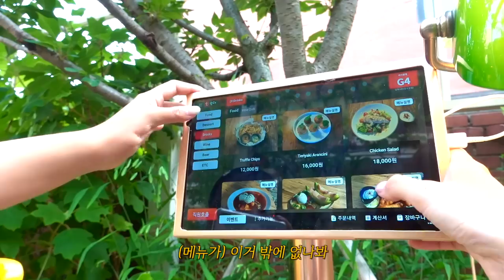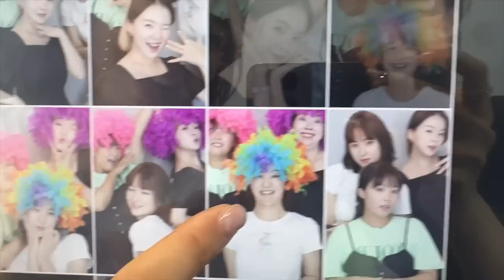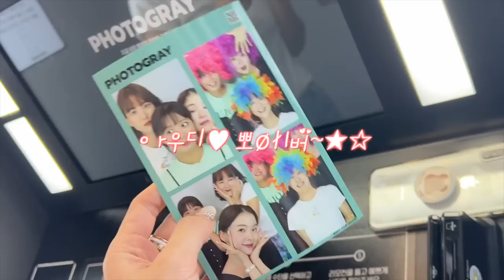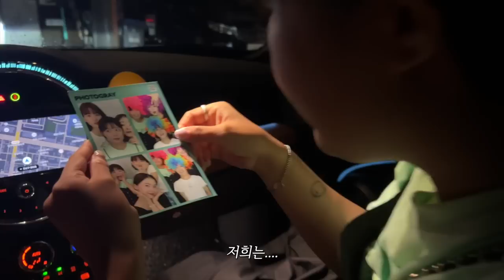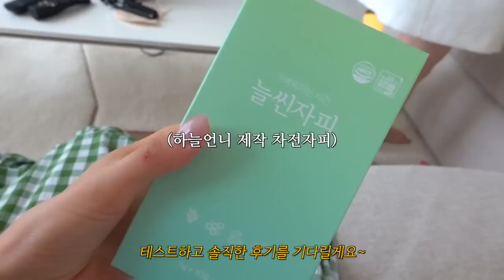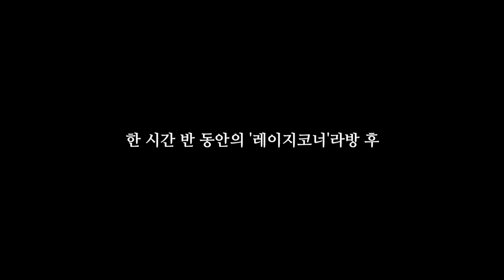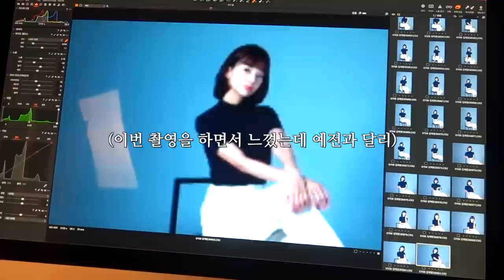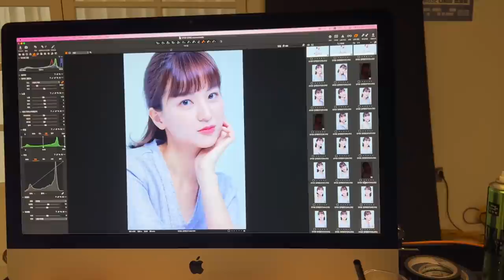sub)사실은 이려려고 서울에 갔나봅니다🤫+첫 샤넬 언박싱💸+프로필 촬영📽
시끌벅적한 서울브이로그 2탄 가져왔습니다 내향형인 저지만 편한사람들과 있을 때는 외향형이 되는 거 이제 익숙하죠 여러분...?